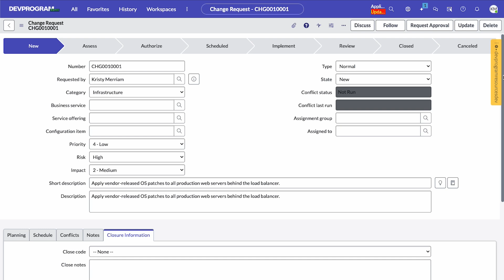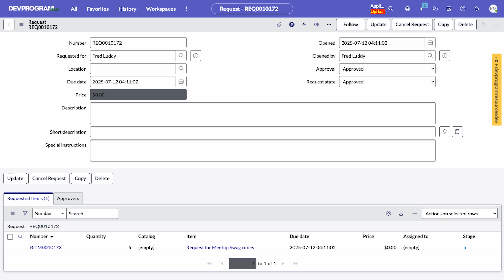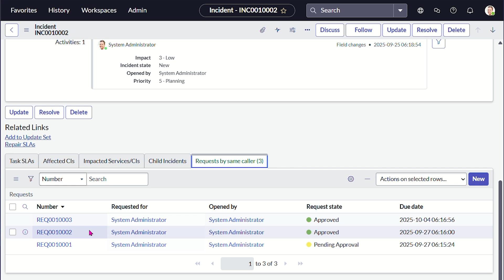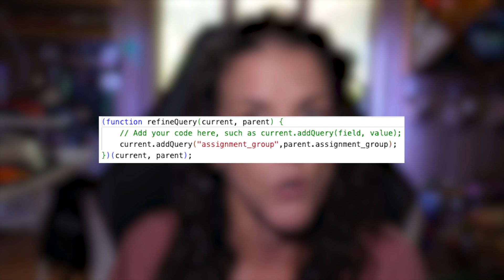Scripted Relationships in ServiceNow (with MVP Mohit Kaushik)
Scripted relationships let you display related records on a form, even when the tables don’t have a direct relationship.

In this episode of Did You Know?, ServiceNow MVP Mohit Kaushik walks through how to connect Incidents and Requests using a shared reference field.

Then Kristy adds on with:
✅ How to make scripted relationships dynamic with conditions (priority, group, state, department)
✅ Performance tips to keep your instance running smoothly

A big thank you to Mohit for sharing his knowledge in this episode!

0:00 – Cold Open: caller_id? requested_for? Who dis?
0:11 – Intro
0:24 – Mohit’s Demo: Scripted Relationships Explained
3:02 – Adding Dynamic Conditions
3:40 – Performance Tips & Best Practices
3:54 – Wrapping Up